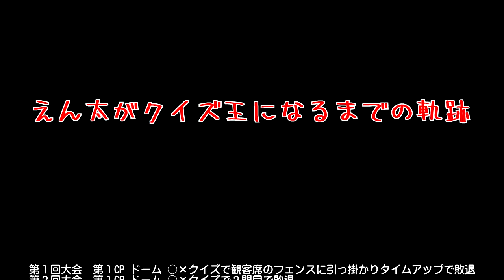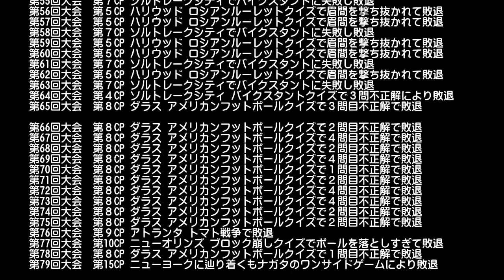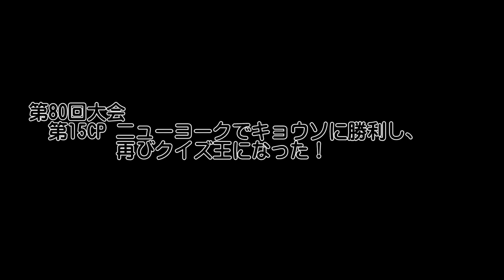[GB]第七回(完) アメリカ横断ウルトラクイズGB2で再びNYに行ってくるわ！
毎週木曜日更新の木曜スペシャル・クイズゲーム枠。今回はゲームボーイソフト「アメリカ横断ウルトラクイズPART2」を実況プレイしていきます。

1977年から1998年まで、日本テレビで全17回開催・放送された視聴者参加型のクイズ番組。【アメリカ横断ウルトラクイズ】
今回はトミーから発売されたシリーズ第3弾【アメリカ横断ウルトラクイズPART2】
今回から司会が、福留功男さん風の人から福澤朗さん風の人に変更。
フレッシュな雰囲気で、ニューヨークにジャストミート！

過去に、ゲームボーイ版1作目とファミコン版でクイズ王となったえん太が、三度目のクイズ王を目指します。

第七回は、第80回のアメリカ横断ウルトラクイズ。
ワシントン、マサチューセッツ、シアトル。と、3大時間のかかるチェックポイントを残してしまいましたが、気力でカバー。
そして、いよいよニューヨーク。頂上決戦のお相手は全部で5人いるようです。今回の相手はキョウソ。ファミコン版のウルトラクイズをやっていないと何者なのかまったくわからないと思います。
果たして勝利なるか…！？エンディングとは…！？

【関連動画】
【GB】アメリカ横断ウルトラクイズGBでニューヨークに行ってくる！(完)再生リスト
[FC]アメリカ横断ウルトラクイズFCでクイズ王になるわ！(完) 再生リスト

＃19【グラビティデイズ】えん太の実況”さよなら子供たち” - OPENREC.tv

[GB]アメリカ横断ウルトラクイズGB2で再びNYに行ってくるわ！再生リスト；

タイトル；アメリカ横断ウルトラクイズPART2
ハード；ゲームボーイ
ジャンル；クイズゲーム
発売日；1991年12月20日
開発 / 発売元；不明 / トミー
購入サイト；
プレイしたチェックポイント；1 ドーム(◯×クイズ) / 2 成田空港(じゃんけん) / 3 機内(機内24問クイズ:3択クイズ)  / 4  ソルトレイクシティー(バイクスタントクイズ:3択クイズ) / 5 コロラド(川下りクイズ:3択クイズ) / 6 グアム(◯×泥んこクイズ) / 7 ハリウッド(ロシアンルーレットクイズ:3択クイズ) / 8 ダラス(アメリカンフットボールクイズ:3択クイズ) / 9 アトランタ(トマト戦争クイズ ○×クイズ) / 10 ニューオリンズ(ブロックくずしクイズ 3択クイズ) / 11 メンフィス(大声クイズ 3択クイズ) / 12 ワシントン(金庫鍵開けクイズ 3択ウイズ) / 13 マサチューセッツ(15パズルクイズ 3択クイズ) / 14 シアトル(魚釣りクイズ:3択クイズ) / 15 ニューヨーク(3択クイズ)